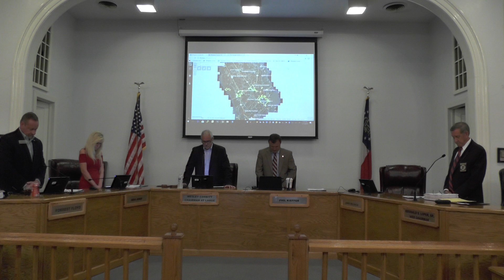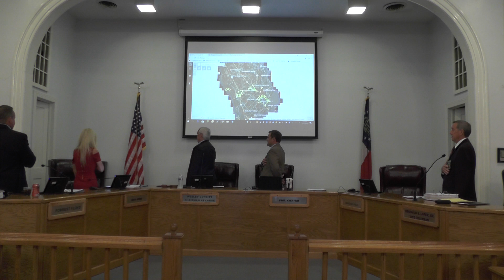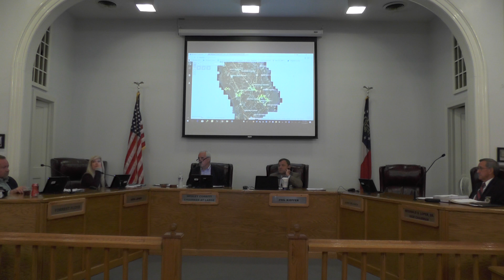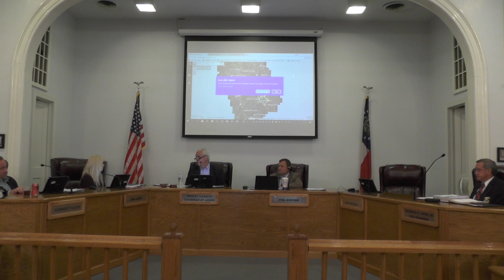Effingham County BOC 05-15-2018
Effingham County BOC Meeting 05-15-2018